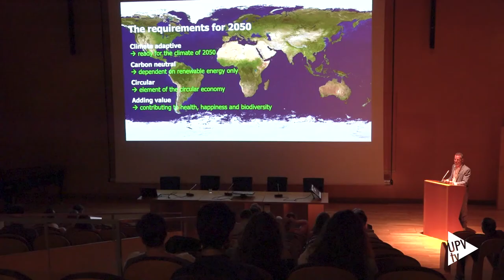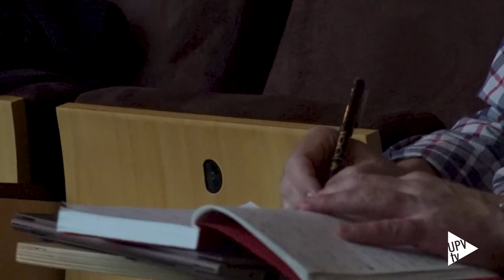Jornadas por la Misión Climática - Noticia @UPVTV; 07-11-2022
La sostenibilidad de los campus universitarios ha centrado gran parte de las jornadas “La alianza UPV – ciudad para la Misión Climática València 2030” que ha organizado la Universitat Politècnica de València, con el objetivo de contribuir a una respuesta eficiente a la emergencia climática. Una de las ideas más repetidas en el encuentro se resume en que, sin el compromiso de todas las personas, instituciones y empresas implicadas, no podrá alcanzarse el objetivo de reducción de gases de efecto invernadero.